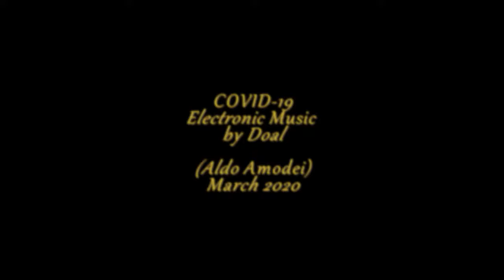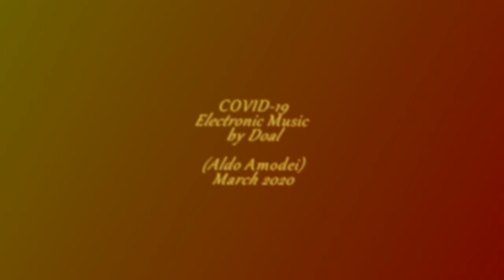"COVID 19" (Electronic Music by Aldo Amodei)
Electronic Music by Doal (Aldo Amodei)

2020